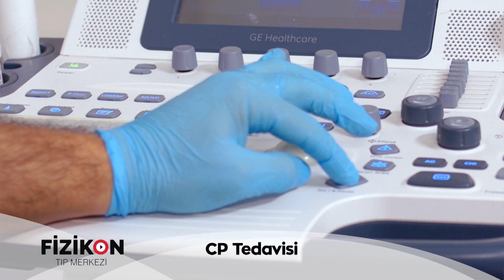SEREBRAL PALSİ(CP)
Beynin hasarı sonucu, çocukta kalıcı hareket ve duruş bozukluğu oluşmasıdır.

CP Tipleri:
-Spastik CP
-Diskinetik CP
-Miks CP

Bunun kişiye göre tedavi yöntemi degişmektedir.
Tedavi için bizimle iletişime geçiniz.
Prof. Dr. Hasan Oğuz yönetiminde Fizikon'da.
Fizikon Konya'da otogardan kampüse giderken 500m sonra sağdayız.